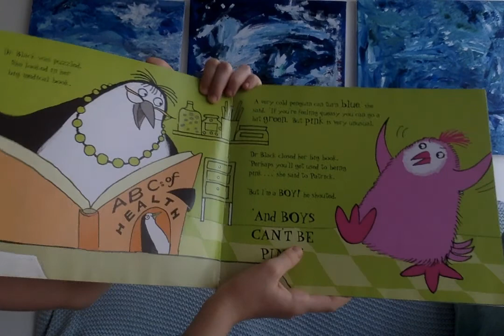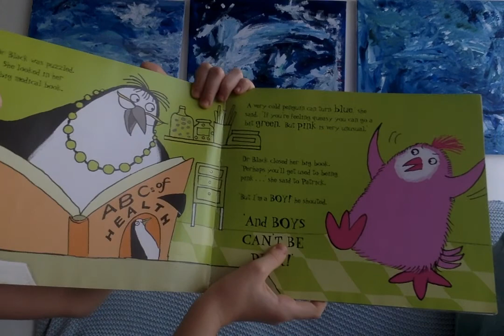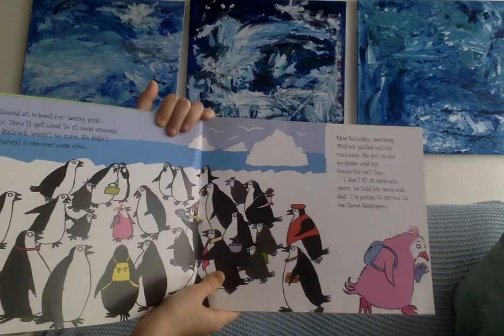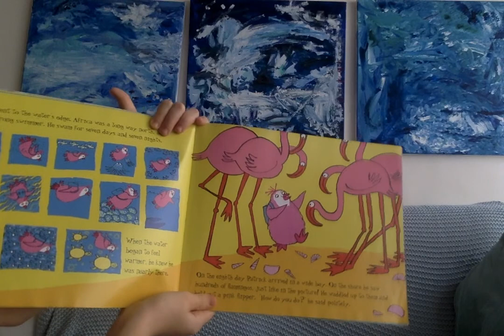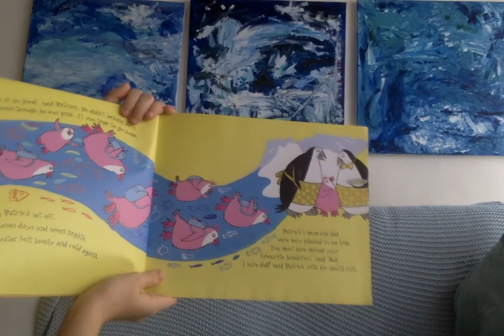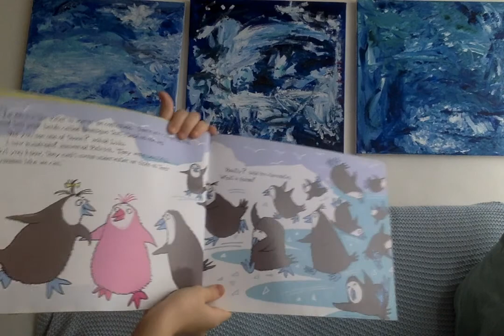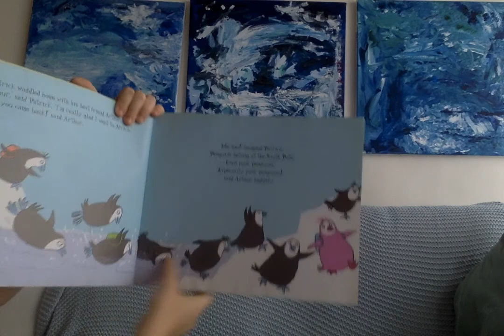Pink by Lynne Rickards and Margaret Chamberlain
This book is called Pink by Lynne Rickards and Margaret Chamberlain who have so kindly let me read their book. I hope you enjoy this book, and I just want to say another enormous thank you to Lynne Rickards and Margaret Chamberlain for letting me read their fantastic book, Pink.